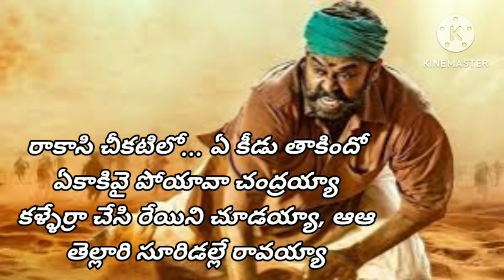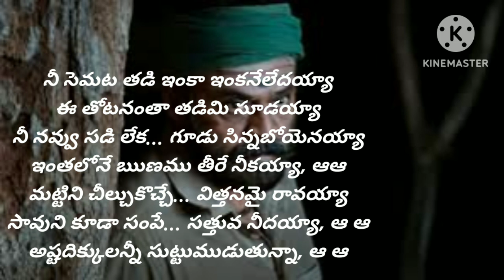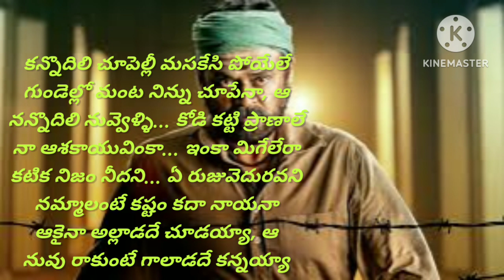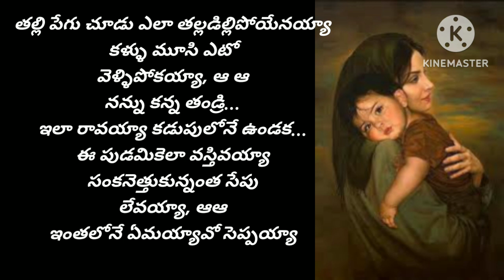Thallipegu Chudu ela song lyrics... 🎺🥁🥁🎻